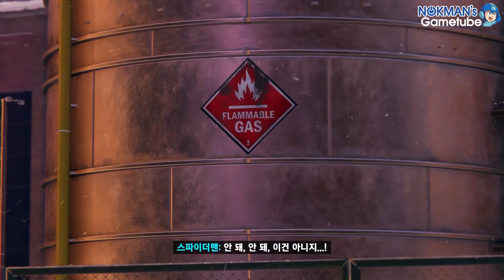[SPIM] 스파이더맨: 마일즈 모랄레스 1. 웹 슈터를 꼭 잡아주세요 *음소거 구간 있음 (Marvel's Spiderman: Miles Morales, 2020)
1. 웹 슈터를 꼭 잡아주세요
1. Hold Onto Your Web-Shooters

* There have Mute sections due to copyright policy.